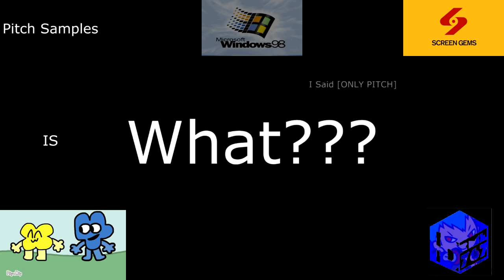[Sparta Remix] Hugo Teh Spartan Sparta Custom Source has a Sparta Remix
and all the RME logos